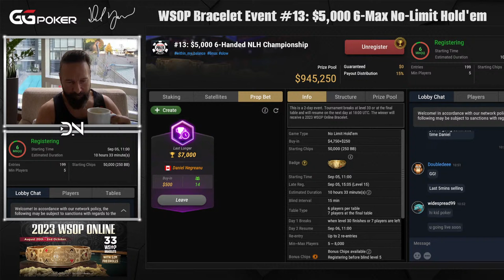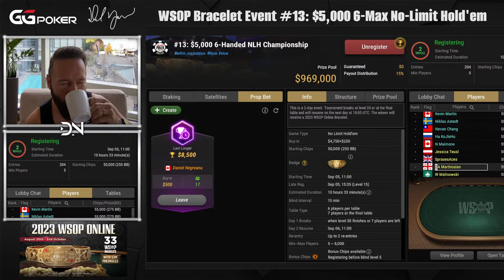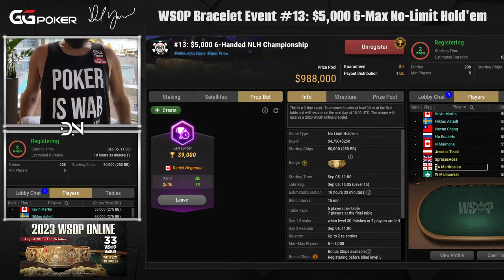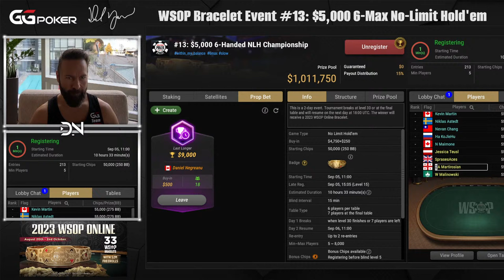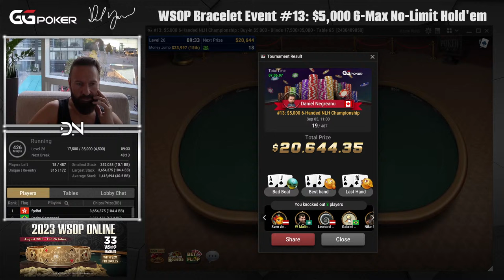$5,000 6-MAX Bracelet! - 2023 WSOP ONLINE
We're back for a big one in the $5,000 6-Max No-Limit Hold'em event.

We'll be streaming for the next couple of weeks from Vancouver playing the 2023 WSOP Online.